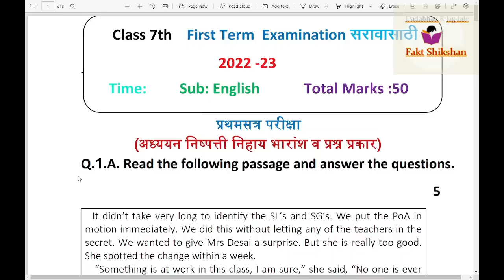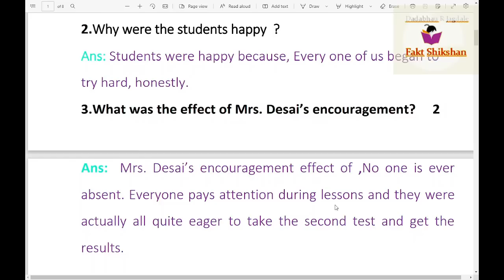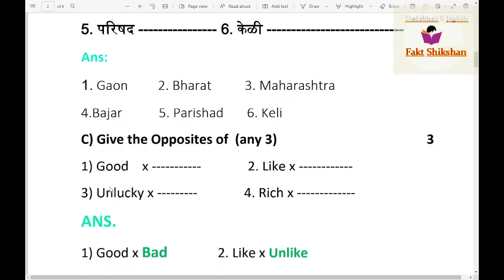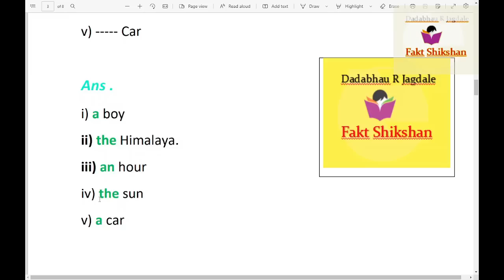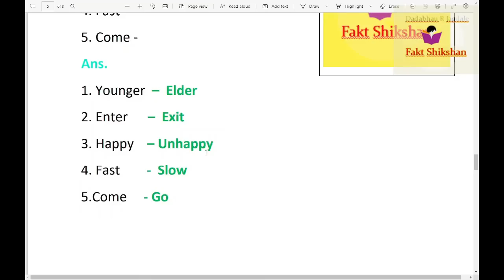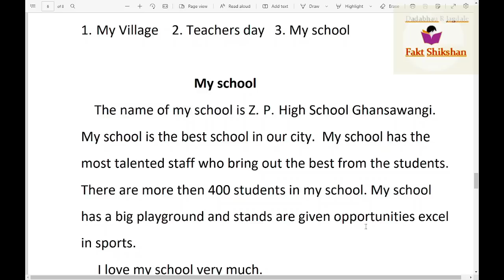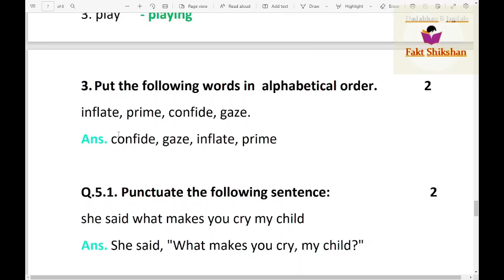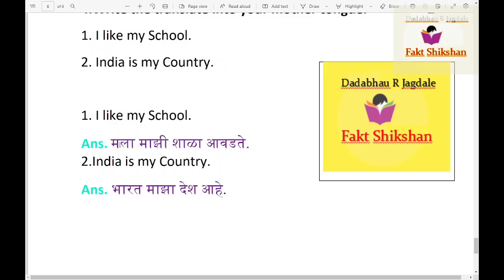सातवी इंग्रजी प्रथमसत्र परीक्षा 2022 7th std English first term exam Marathi Medium, Pratham satra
नमस्कार,
नवनवीन पोस्ट व अभ्यासपूर्ण माहितीसाठी या वेबसाईटला भेट द्या.

8 वी प्रथमसत्र परीक्षा 2022
वर्ग 9 वी प्रथमसत्र परीक्षा 2022
10 वी प्रथमसत्र परीक्षा 2022